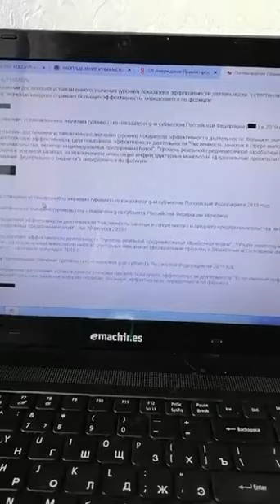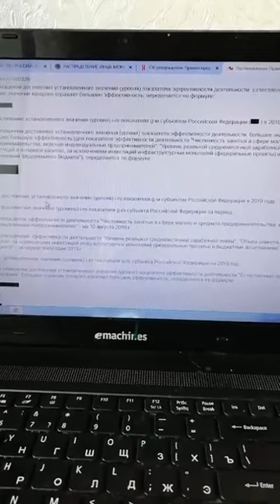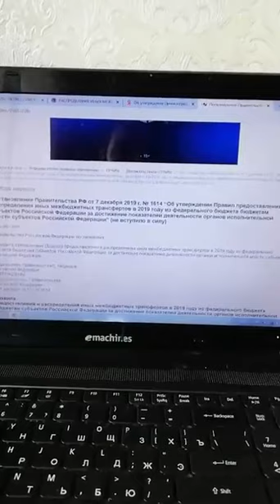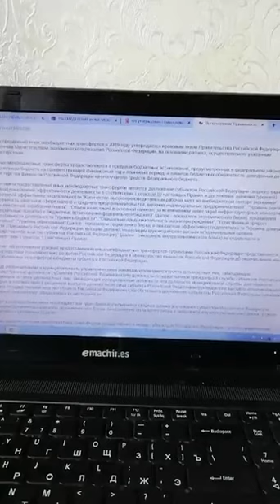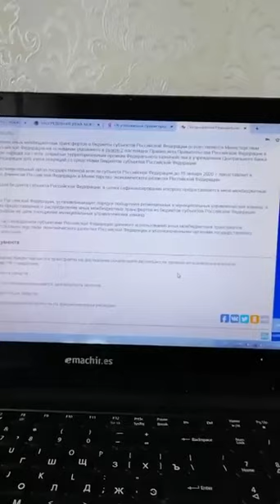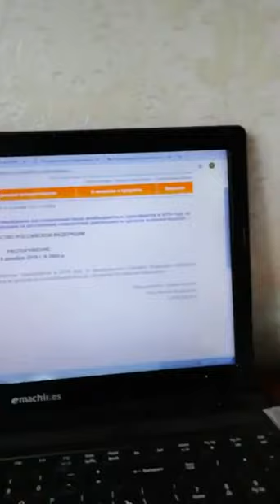Санал Убушиев о 5 000 000 премии Зайцеву. Слухи или правда!